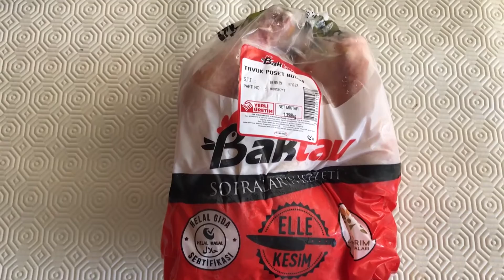KÖPEĞİMLE HAVADA YEMEK TUTMA CHALLANGE (CEZALI)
Herkese merhaba! Bu videomda Boyka'ya havada çikolataları yakalatmaya çalıştık, güzel bir challage videosu olduğunu umuyorum.
İnstagram Hesabımız: @Pitbull.Boyka

KÖPEĞİMLE HAVADA YEMEK TUTMA CHALLANGA (CEZALI)